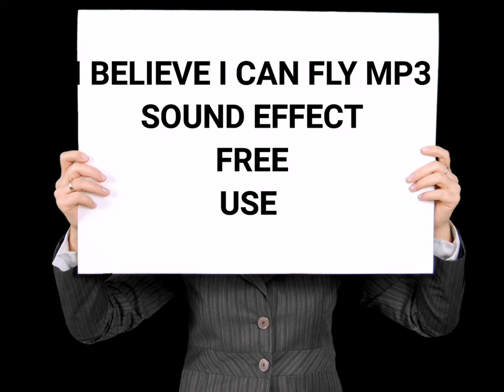I BELIEVE I CAN FLY mp3 Sound Effect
I BELIEVE I CAN FLY mp3 Sound Effect NO COPYRIGHED free to download